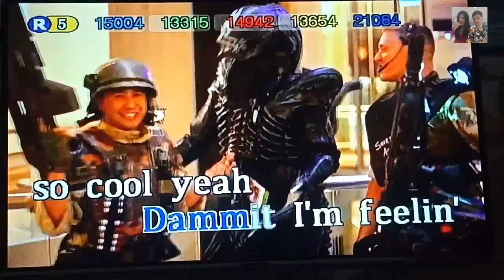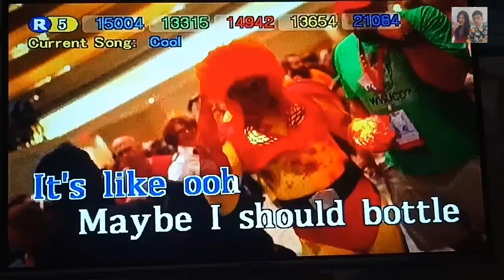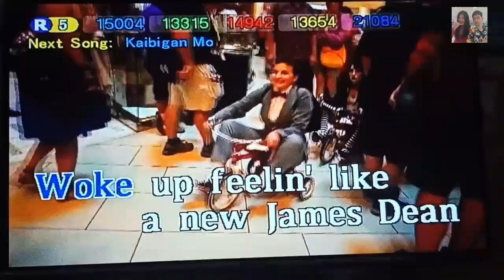Cool - Jonas Brothers (Karaoke)